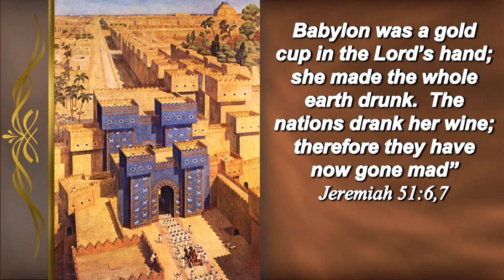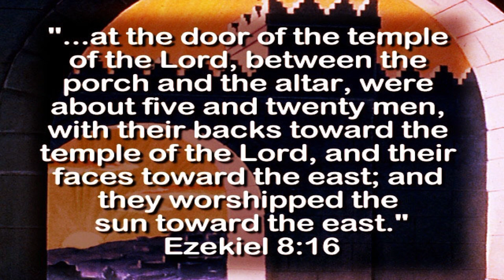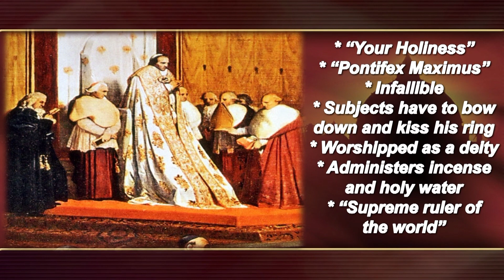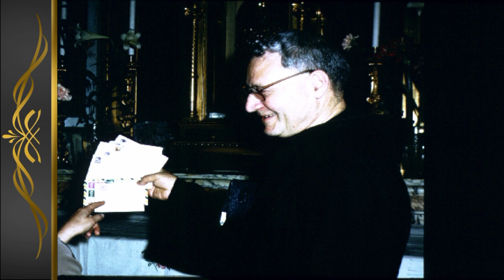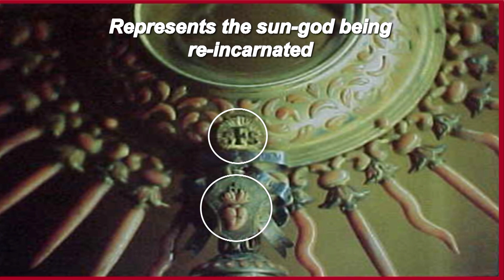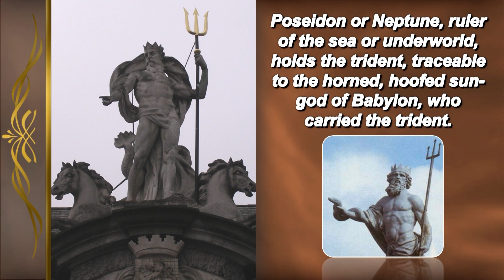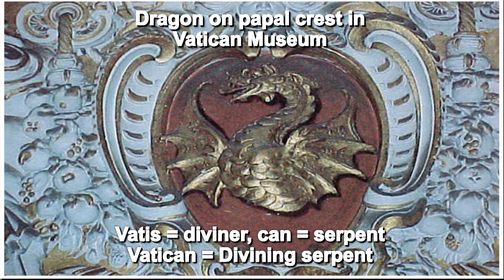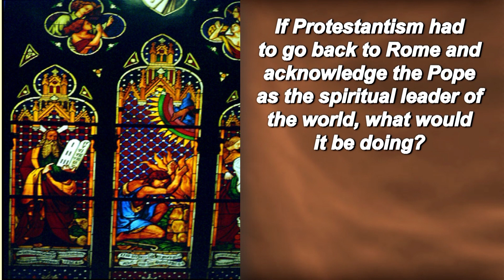The Wine of Mystic Babylon: Has Paganism Crept Into the Christian Church?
The Wine of Mystic Babylon: Has Paganism Crept Into Christianity?  What Does Babylon refer to in the Book of Revelation?  Who is the Woman riding the Beast in Revelation Chapter 17?  What is the Wine in the Golden Cup that intoxicates the Whole World?  Who is the Beast with Seven Heads?  This episode traces the Ancient Mystical Religion of Babylon from its Origins - to the time in which we live.  How did Mother-Child Worship, as well as the use of Occult and Sun-Worship symbols enter the Christian Church?
The Search for Light, Truth, Hope and Meaning.  Amazing Discoveries.  Peter Dalbock.

PLEASE NOTE:  The Prophets Daniel and John are exposing an ORGANIZATION, a SYSTEM, a POWER (the Little Horn or Antichrist Power): - and NOT specific INDIVIDUALS.  This means that NOT EVERY PERSON who is part of this system is corrupt, evil, or a bad person.  On the contrary, there are millions of sincere, honest, and good people who are unwittingly part of this organization - and they make a wonderful, positive contribution to society; and serve God and their fellow human beings with dedication and integrity.

1:08  What is Babylon in the Book of Revelation?
9:16  Ishtar and the Origin of Sun Worship
10:31  Origin of Mother and Child Worship
15:09  The Sun-god Dagon and Origin of the Fish Miter
17:42  Characteristics of the Ancient Babylonian High Priest
18:32  Sun Pillars and the Papal Ensign
20:16  The Keys of St Peter, the Triple Crown & Being Carried Ceremoniously
24:15  Mother/Child Worship, Co-Redemptrix & Queenship of Mary
31:51  Relics of Saints, the Host, & the Sacrifice of the Mass
39:07  The Sun Disc, Halo and Face of Apollo
46:08  The Lightening Bolt and Pagan Statues
48:08  The Trident, Fleur-de-lis and Prayer Beads
51:12  Eye of Osiris, the Globe, and the Pine Cone
55:46  Winged Serpents and the Dragon
59:59  The Solar Wheel
1:02:23  Paganism imbibed into the System
1:04:07  The Seat of Modern-day Spiritual Babylon

The Fall of Babylon the Great  -  Still to Come
Unholy Alliance  -  Still to Come